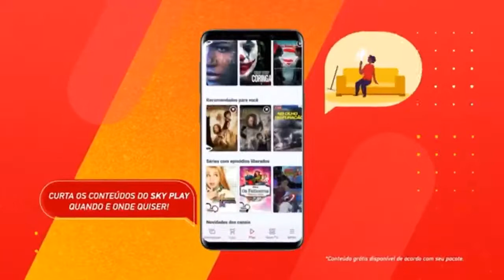sky pre pago hd tv